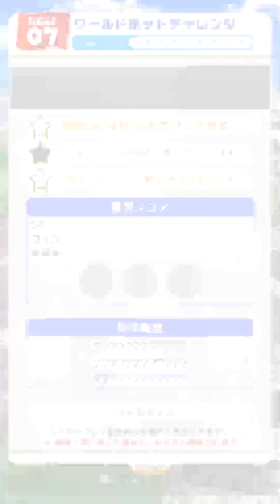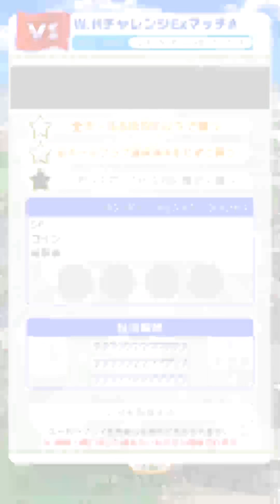【パーオン、ピン1m以内の難しさ、ワールドホットチャレンジ後半】みんゴルやろうず【猛暑対策】Every body‘s Golf